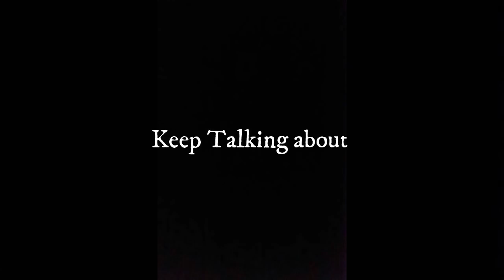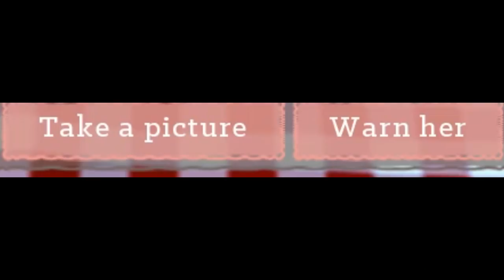Dating My Daughter Chapter 2 - Day 17 - Hangout with Dad - FP 76 and LP 121 #4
Dating My Daughter - Hangout with Dad - FP 76 and LP 121